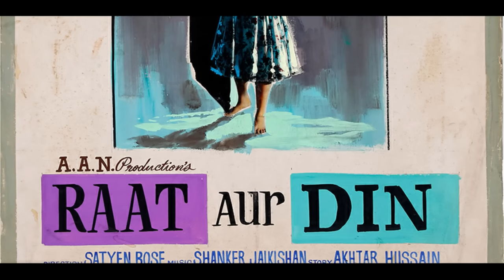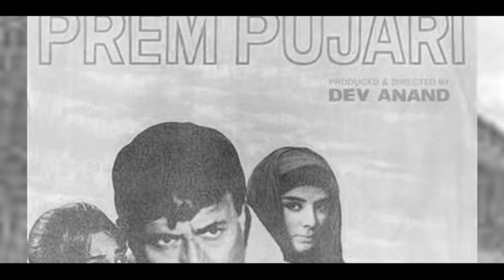Bollywood Trivia | Sanjay Dutt की मौसी Zahida Hussain की कहानी